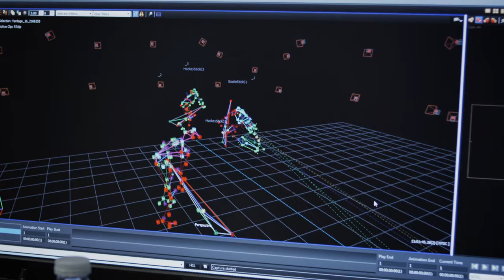NHL 17 | Vision Trailer | Xbox One, PS4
Whether you compete online in a bid for glory, live out your ultimate hockey fantasy in offline single player modes, or simply lace up and jump over the boards for exciting and innovative hockey gameplay - NHL 17 gives you the chance to Shape Your Legacy on and off the ice.

Coming Soon to PS4 and Xbox One